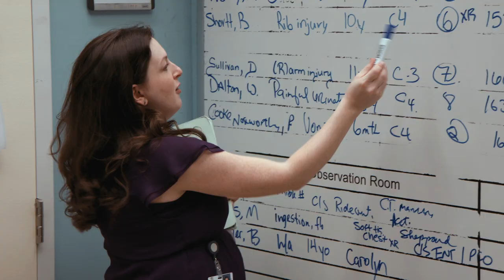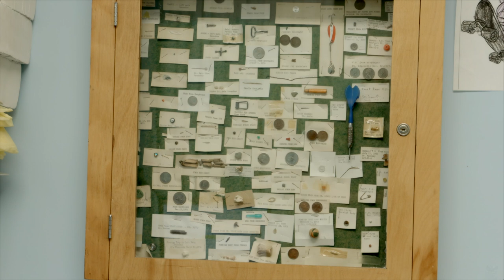Janeway ER HD